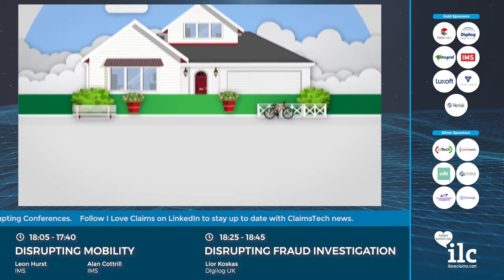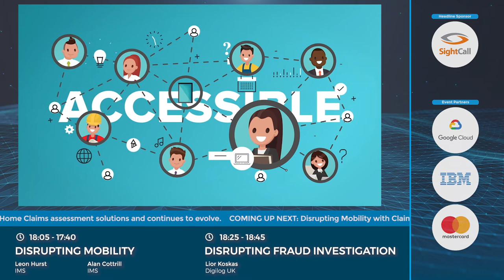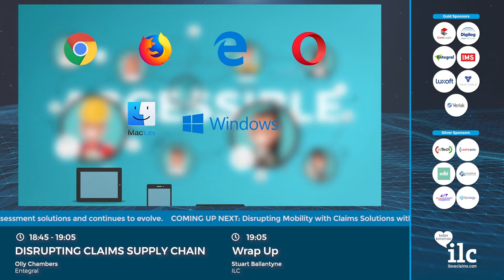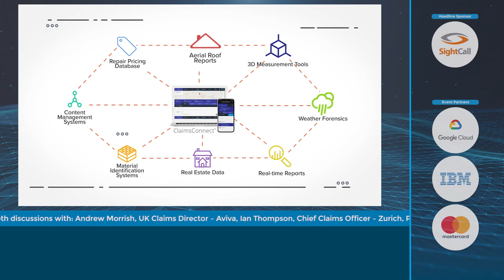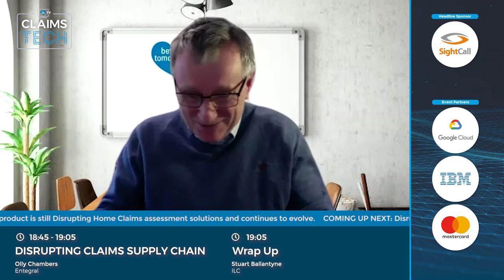ILC Claims Tech Showcase: How CoreLogic is Disrupting Home Claims Assessment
Michael Porter, Senior Leader International Market, Insurance at Corelogic in conversation with Stuart Ballantyne from ILC.
Claims Tech Event, February 2021